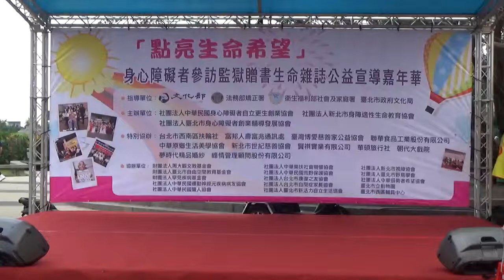大腳印開心志工隊 20151114 ~點亮生命希望~Alla開場舞~廖翊迪